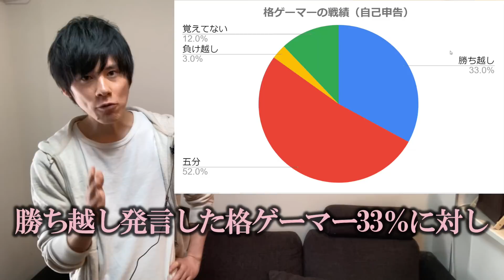これがイキり格ゲーマーの生態ですわ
まあほぼ僕ですね

格ゲーに関する有益な情報を発信していきます。

【自己紹介】
ささき
・格ゲーマー
・読書好きのリーマン
・格ゲー話担当
・健康オタク

㍉ちゃん
・格ゲーニャー
・鶏むね肉好きのアビシニアン
・エンディング担当
・運動オタク